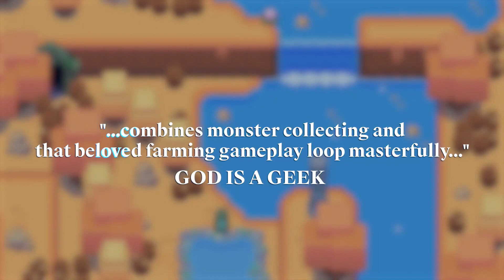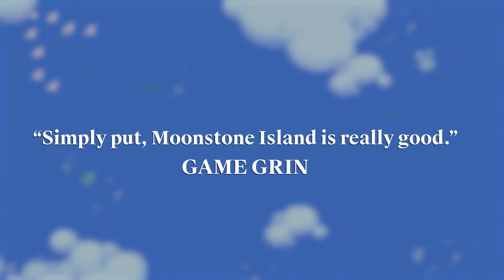Moonstone Island • Accolades Trailer • PC